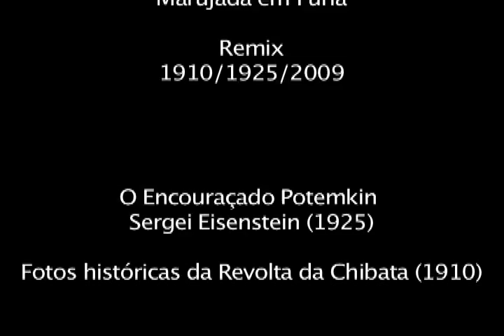Marujada em Fúria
Um Remix feito com trechos do filme "O Encouraçado Potemkin" de Sergei Eisenstein e com a música "Alvorada" de Carlos Gomes. Para uma Conferência/Espetáculo realizada na Casa Kitengê da Gamboa, sobre a Revolta da Chibata, Rio de Janeiro, 1910. Uma ligação feita entre a revolta dos marinheiros russos com a revolta dos marinheiros brasileiros.